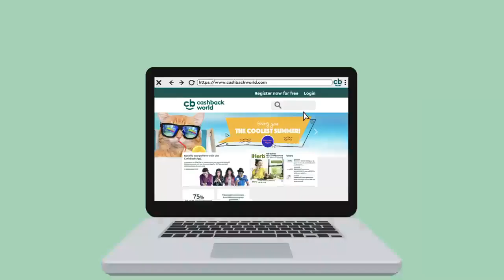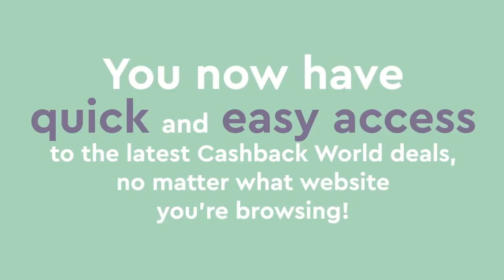Cashback World Helper for Google Chrome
How working Cashback World cards in 47 countries.
In this fantastic loyalty system join new shops every week ! One card for all purchases ! Be smart.
Shop clever !!!
You too interested join this amazing company?
Newer don’t be without Cashback card !
Free registration!!!